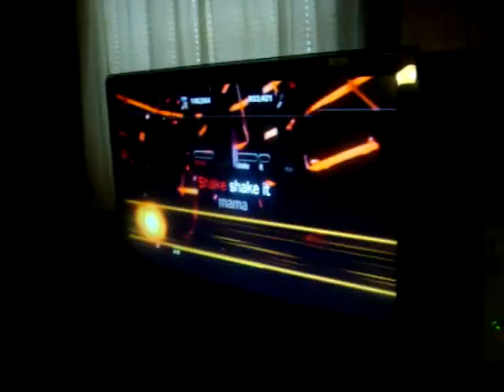Lips: California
This is a vid of me and my sisters husband at their house singing California. Black music. :)

This i knew i couldnt sing so...i just decided to have full fun with it.